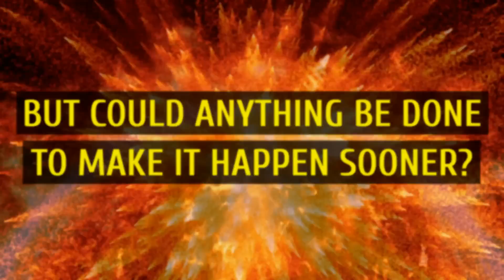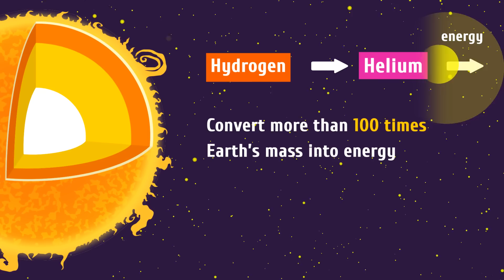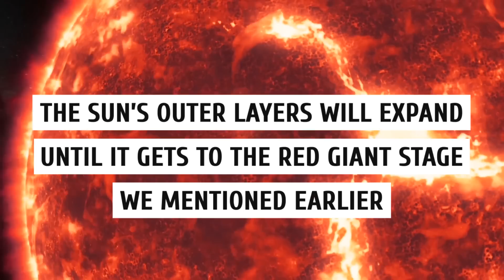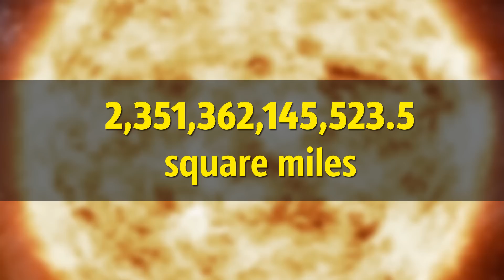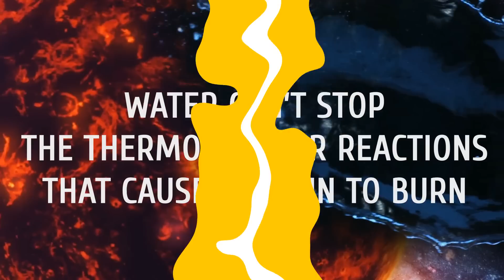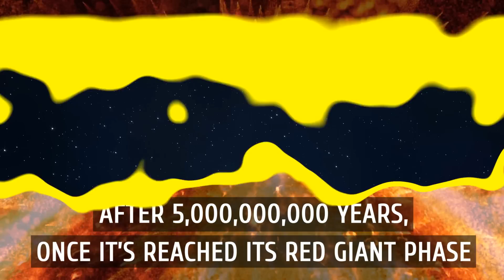What If You Poured Some Water On The Sun?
The solar system is vast and full of mystery, and even the people who have explored it don’t know exactly what’s out there. But the sun has never been disputed. Nevertheless, the center of our universe won’t always be there. The timeline for its demise is a long way off, but could anything be done to make it happen sooner? Could pouring a glass of water on the sun extinguish it?

TIMESTAMPS:
What the sun is composed of 1:07
What will happen with the sun in 5 billion years 2:39
How we could extend our survival by millions of years 4:00
What the huge glass of water would actually do with the sun 4:33
What would be the result 5:34
What would happen if we don’t pour that huge glass of water onto the sun 6:51

SUMMARY:
- The sun is a star, and it’s the center of our universe. It’s composed of 74.9% hydrogen and 23.8% helium, with the remaining 1.3% belonging to the heavier metals of oxygen, carbon, neon, and iron. Right now, the sun is about halfway through the main sequence of its evolution. Astronomers think that the sun gets about 1% brighter every 100 million years.
- As the sun burns brighter and gets bigger, it will eventually turn into a red giant. The sun has enough mass and currently produces enough energy to burn for a total of 10 billion years. But after 6 billion years, hydrogen fuel will run out.
- On Earth, combustion needs fuel, air, and heat to occur. We use water to put fires out because they can’t burn through the coating of water over their fuel. But there’s no air in space, and water can’t stop the thermonuclear reactions that cause the sun to burn. So really we’ve just gathered all that water and brought it to the sun only for it to be burned as well. Our huge glass of water would actually make the sun get hotter and burn 6 times brighter.
- Pouring our gigantic glass of water onto the sun won’t extinguish it, but it will actually create a whole new sun! How cool is that? This new sun, with an even greater mass than our current one, will produce exponentially more energy for us to live off.
- If we don’t bring that huge glass of water into outer space and pour it onto the sun, then it will continue its thermonuclear fusion and stay on its projected path of destruction as planned.